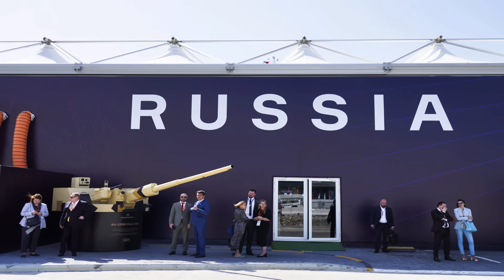តើ UAE នឹងធ្វើឱ្យរុស្ស៊ីឈឺចាប់ ពីការគ្រប់គ្រងការនាំចេញ ដើម្បីផ្គាប់ចិត្តសហរដ្ឋអាមេរិកឬទេ?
សូមស្វាគមន៍មកកាន់​ឆាណែល TTT Info Share
លោកអ្នកនឹងទទួលបាននៅ ព័ត៌មាន ប្លែកៗ  បច្ចេកវិទ្យា ប្រវត្តិសាស្ត្រ សេដ្ឋកិច្ច។
សូមអរគុណ